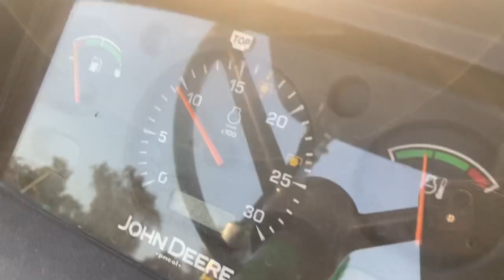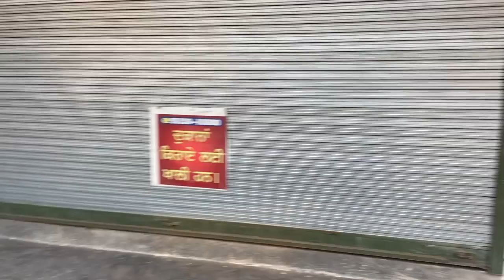Turbo testing jhondeere